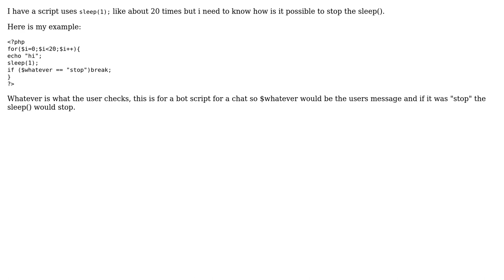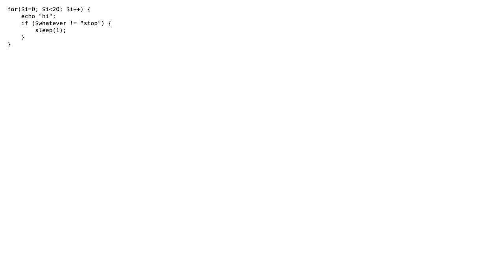PHP Stopping Sleep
With thanks & praise to God, and with thanks to the many people who have made this project possible! | Content (except music & images) licensed under CC BY-SA | Music | Images & others | With thanks to user Yan Berk user user1588878 and the Stack Exchange Network Trademarks are property of their respective owners. You are responsible for your own actions.